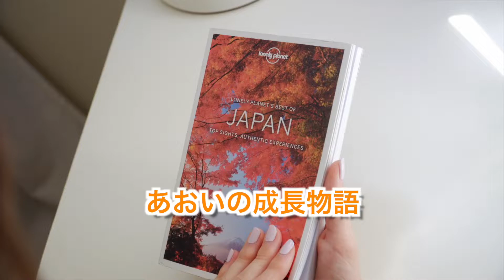【あおレコ】HappyBirthday!!1year old【Feb.2022】